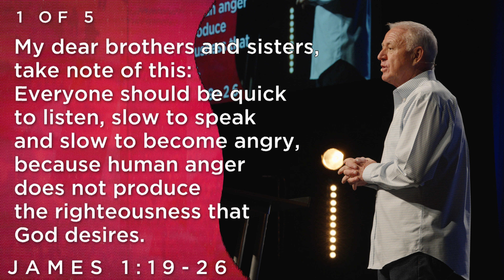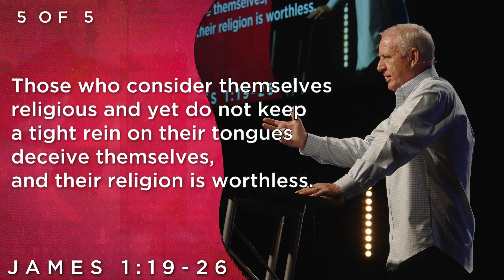Real | Week Three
Join us this weekend as Dr. Larry Baucom brings us the third week of our  series "Real". Check back next weekend for the continuation of the series.